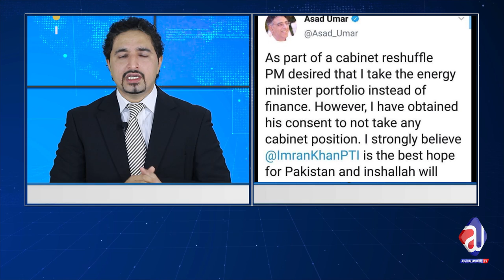Asad umer Resign - The real truth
What is this program about today:
why Asad Umer resigned and what is his plan now, beauracracy, worldcup and Imran khan determination.
Pakistani politics and government changes